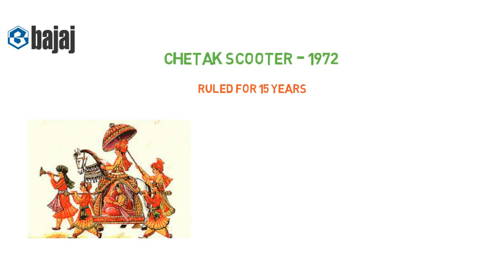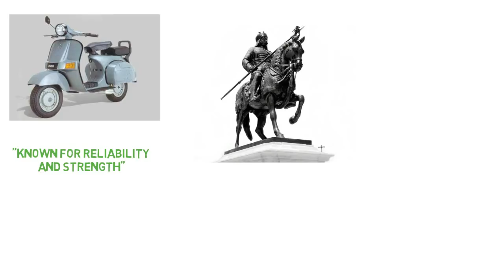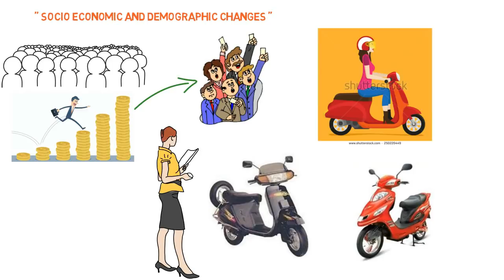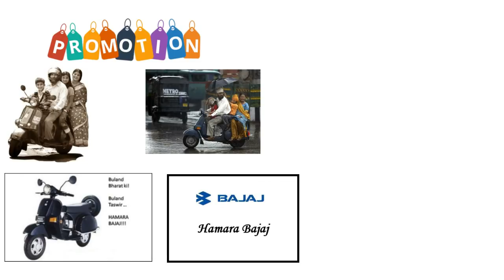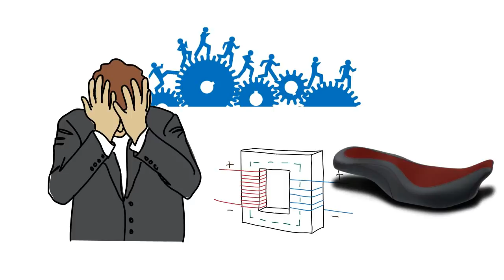Story of our beloved Scooter - Bajaj Chetak | The downfall | A Case Study | Hindi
Enjoy this awesome case study related to bajaj chetak and its downfall over the years. Thanks a lot for the constant support to our channel. Thanks.